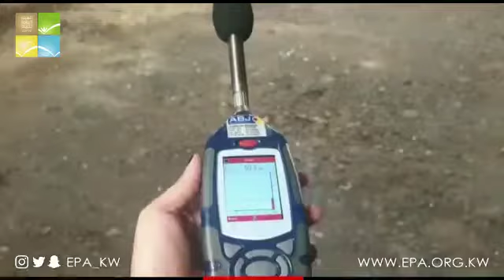الكشف على عدة مطاعم وكراجات للتأكد من طرق التخلص من الزيوت وتخزينها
استمراراً للدور الرقابي للهيئة العامة للبيئة للتأكد من تطبيق قانون حماية البيئة قام فريق من الهيئة بمعاينة عدد من المواقع في محافظة حولي حيث تم الكشف على عدة مطاعم وكراجات للتأكد من طرق التخلص من الزيوت وتخزينها وكيفية التخلص من النفايات.
وتم أيضا قياس شدة الضوضاء من أحد ابراج الاتصالات خلال فترات النهار والمساء والذي تبين بأن الصوت ضمن الحد المسموح به حسب قانون البيئة.